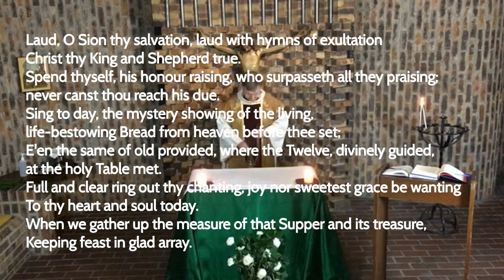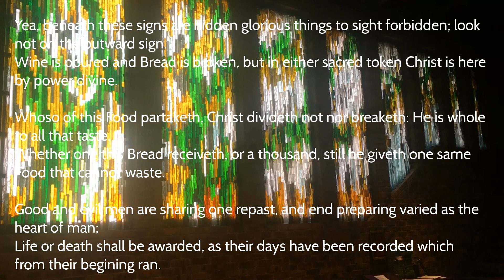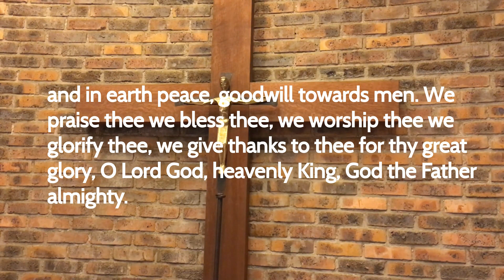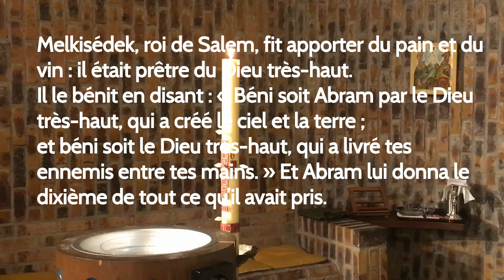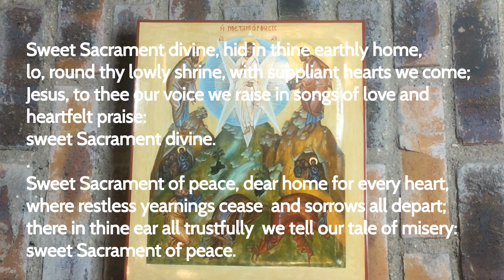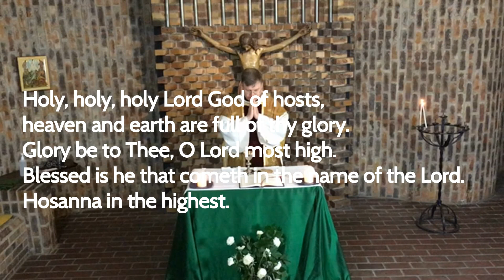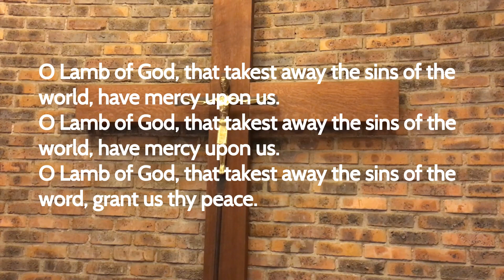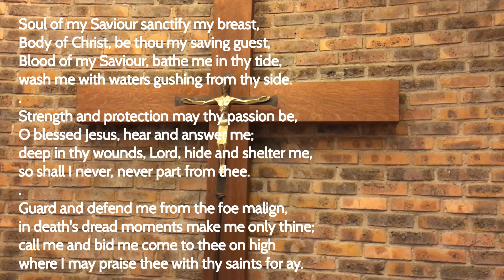The Eucharist for Corpus Christi